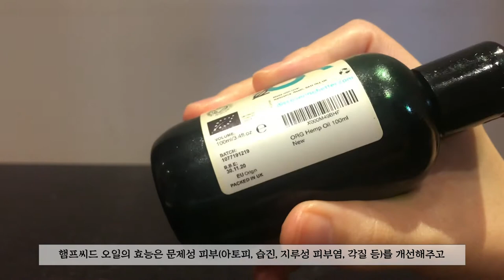[천연오일#4]네상스대마씨오일(Naissance Hemp seed oil)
[천연오일리뷰] 직접 구매하고 사용중인 천연오일 네상스 햄프씨드(대마씨)오일 리얼 후기 입니다.✏️